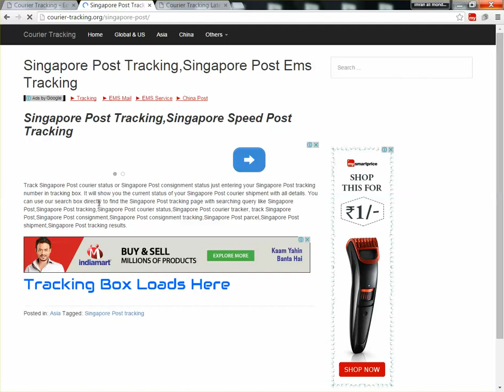Singapore Post Ems Tracking Guide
Singapore Courier tracking online.This video guides you how you can track Singapore courier Singapore tracking number for parcel shipment status.